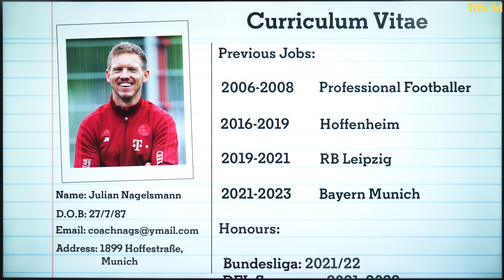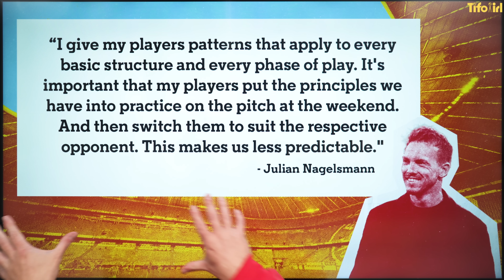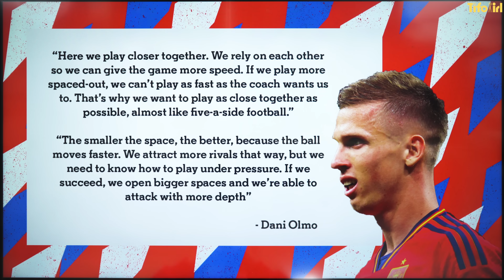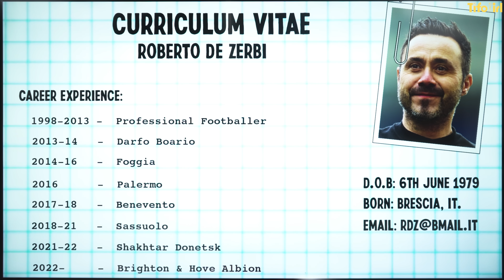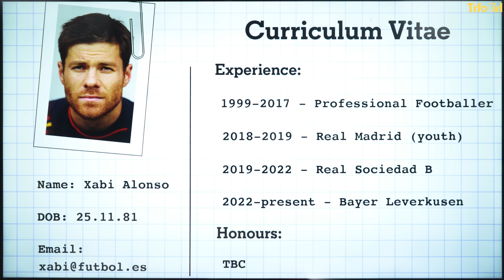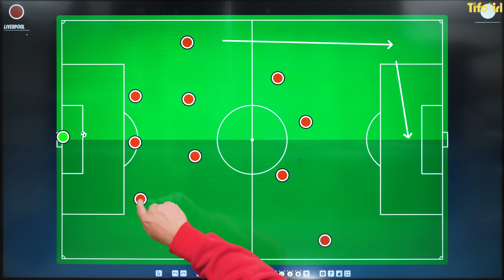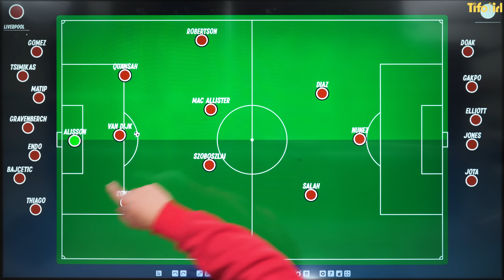Who should Liverpool's next manager be?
Despite Liverpool fans best wishes, Jürgen Klopp can’t be Liverpool manager forever. He has been at the club since 2015, making him the longest serving manager currently in the Premier League. The German is also being linked with the Germany national team job following Euro 2024.

But while Liverpool fans may struggle to consider life after Klopp, the opening in the Anfield dug-out could lead to some interesting tactical developments and improvements.

Jon Mackenzie explores three possible new managers that could be in the frame to become head coach on the red half of Merseyside.

Time Stamps:

0:00 Intro
00:00:28 Liverpool's tactical identity
00:04:20 Option 1 - Liverpool's next manager
00:08:50 Option 2 - Liverpool's next manager
00:12:32 Option 3 - Liverpool's next manager
00:18:26 Conclusion